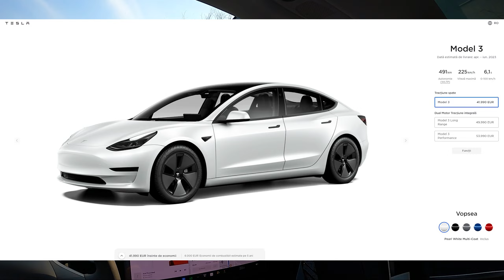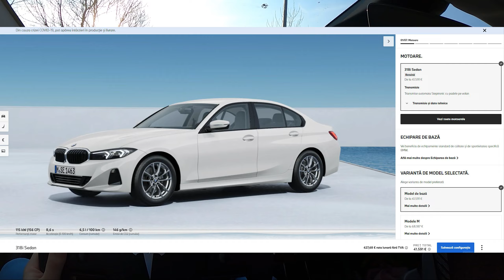Ieftiniri masive DIN NOU la Tesla. 30.000 de euro cea mai ieftina!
Tesla a operat azi iar ieftiniri in gama sa de modele, cel mai ieftin Model 3 ajungand sa fie luat azi doar cu 30.000 de euro. Si daca vrei si tu sa comanzi unul, folosește linkul meu de recomandare și primești credite gratis pe care le poți valorifica la premii precum kilometri de superîncărcare, produse specifice și accesorii
Trebuie sa selectezi Romania ca tara!